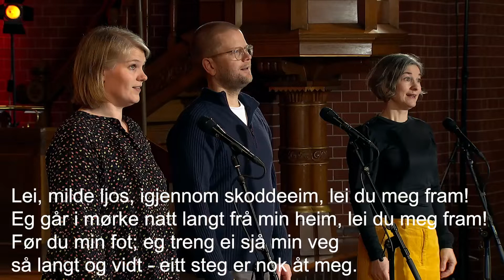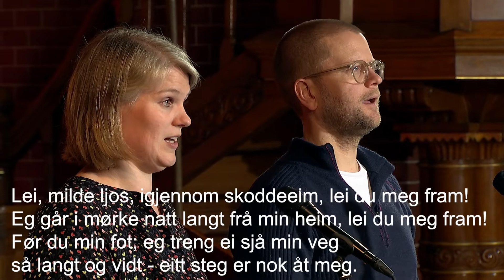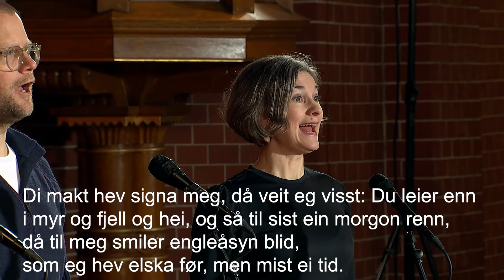Lei milde ljos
T: J. H. Newman M: Charles H. Purday O: Peter Hognestad

Innspilt i St. Johannes kirke i Stavanger

Sang: Tuva Ystad Gederø, Oddgeir Kjetilstad og Solveig Bokn Skjeggestad
Orgel: Edgar Hansen